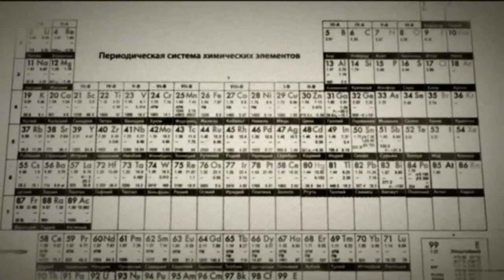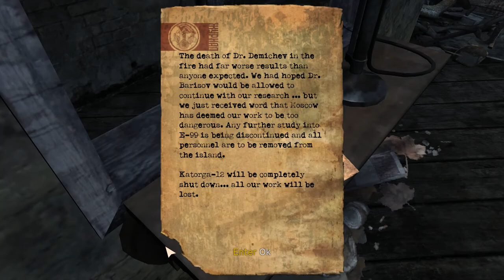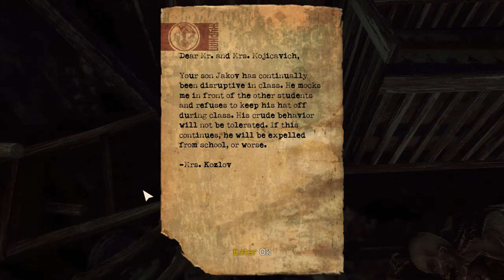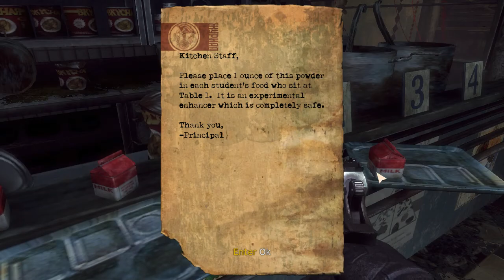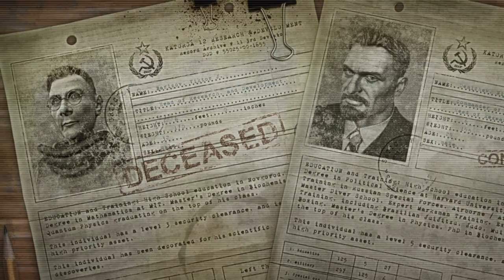SINGULARITY Walkthrough Part 1 "Katorga-12"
SINGULARITY Gameplay Walkthrough Part 1 includes Renko and Devlin arriving on the strange island. This walkthrough for SINGULARITY available on the PlayStation 3, Xbox 360 and PC will include the Main Campaign, Story Missions, Cutscenes, Collectibles, Gameplay, Exploration and Endings.

Singularity is a 2010 first-person shooter video game developed by Raven Software and published by Activision and released for Microsoft Windows, PlayStation 3 and Xbox 360. It is built on Epic Games' Unreal Engine 3.

Singularity is a first-person shooter with horror elements. A main gameplay device is an artifact known as the Time Manipulation Device (TMD). The TMD is powered by an E-99 core, and can manipulate time. The TMD can move an object backwards or forwards in time, attract something and hold it indefinitely, or send a pulse of energy that can stun or kill enemies. The TMD can only affect living beings or objects that have been in contact with E-99. Some living beings, like the Spetsnaz troops who are covered in heavy armor designed to repel E-99, are immune as well.

The TMD can be used in conjunction with special power stations scattered across the island that greatly amplify its power, allowing it to affect objects much larger than it can normally control such as collapsed bridges or shipwrecks.